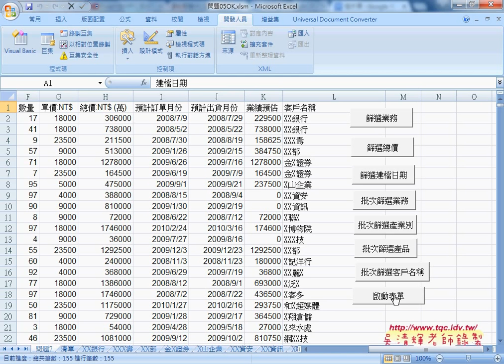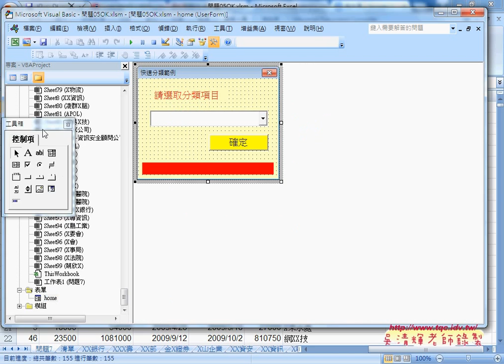07 表單設計與進度狀態列